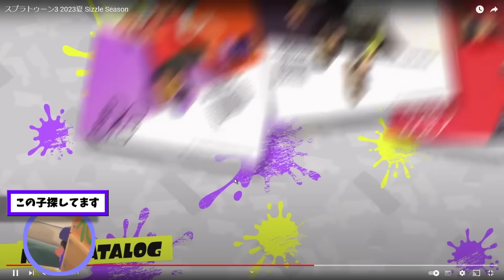撮影ミス映り込んでしまったこの後ろ姿！？ここから分かるヤバイこと…【スプラトゥーン3】 スプラ小ネタ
完結したゲーム実況シリーズ